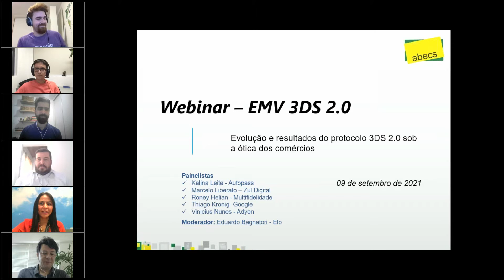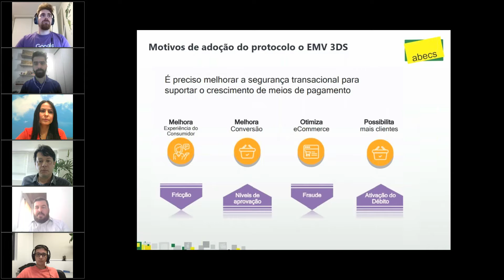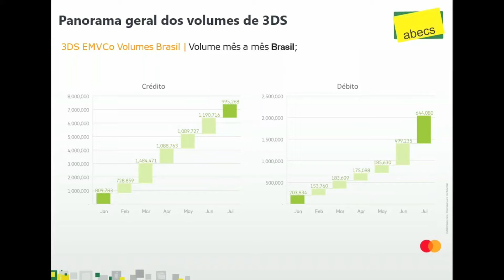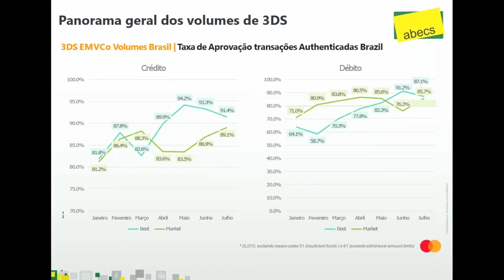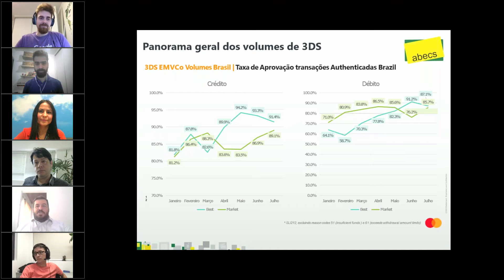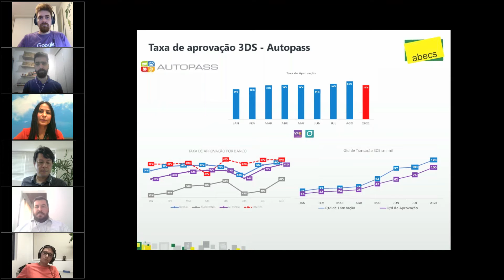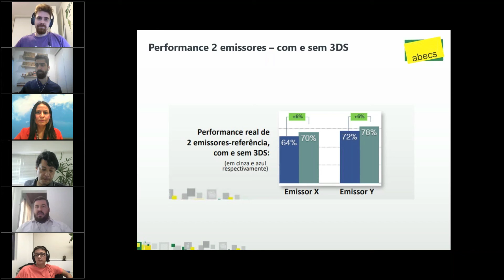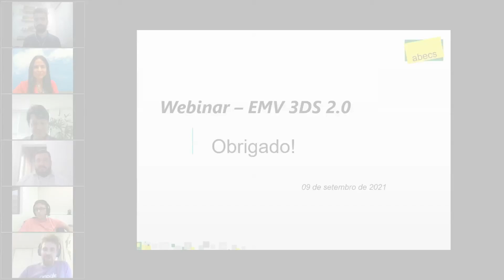Webinário Abecs: Evolução e resultados do protocolo 3DS 2.0 sob a ótica dos comércios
Evento realizado pela Abecs no dia 09/09/2021 sobre a experiência dos comércios em relação à evolução e aos principais resultados obtidos a partir da implementação do protocolo de segurança 3DS 2.0 nas vendas online com o sistema de cartões.